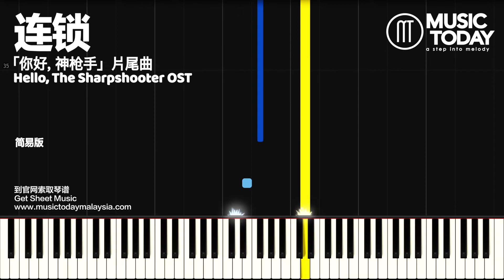陈卓璇 – 连锁钢琴简易版「你好, 神枪手」片尾曲 Hello, The Sharpshooter OST Piano Tutorial EASY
连锁钢琴谱下载 Music Sheets Download

♬ 陳卓璇 – 連鎖鋼琴抒情版
♬ Chen zuoxuan – Chian Piano
♬ Trần Trác Tuyền – Vòng Lặp Đàn Piano